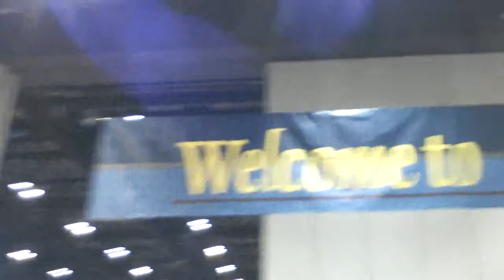Mythica vlog: day 2! Megacon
I'm late for a very important date!